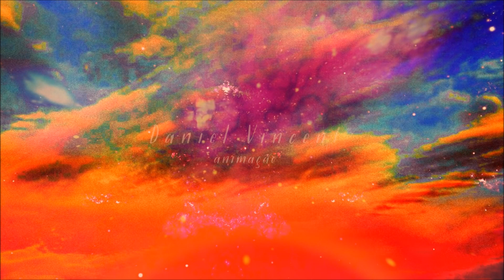Tale Of Us & Mind Against - Astral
Note: If you are owner of our uploaded content and wish that your content is removed, feel free to message us.